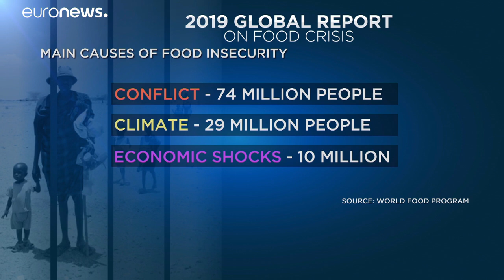El mapa de la hambruna mundial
Más de 113 millones de personas padecen hambre aguda en el mundo, y 53 países necesitan asistencia urgente, según el Programa Mundial de Alimentos…